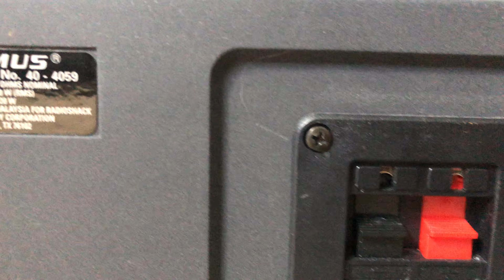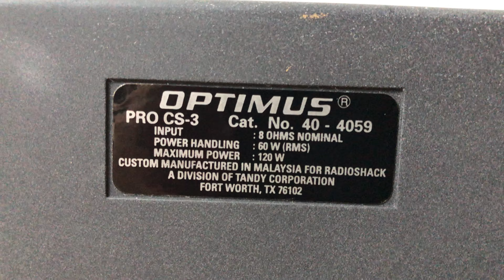Optimus PRO CS-3 Home Theater Center Channel Surround Speaker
Optimus PRO CS3 Home Theater Center Channel Surround Speaker

Specs:
Dual 4" Woofers
Frequency Response: 65 - 20,000Hz.
Power Capacity: 60W RMS/120W Max
Impedance 8 Ohms
Dimensions (HxWxD) 5" x 14.5" x 9.25"